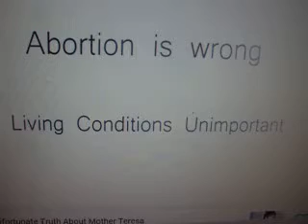MOV03661 {{ Mother Teresa was she a " Saint " or Money Machine for THE CATHOLIC Church }}